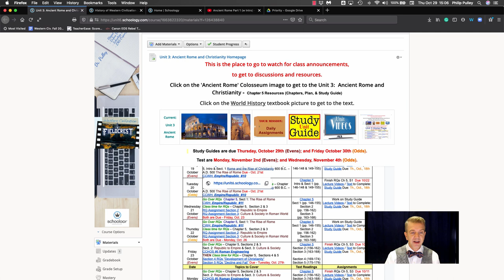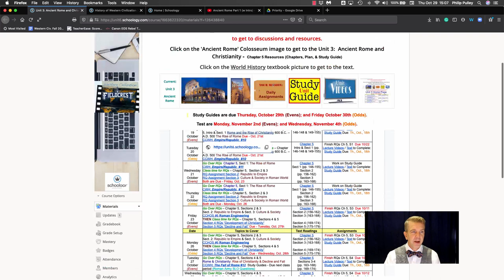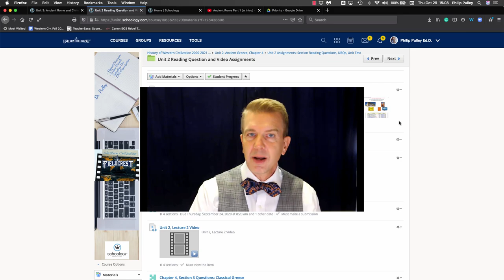Got a Minute for Schoology? #5 Homepages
Using Schoology Pages to create interactive Unit Homepages with hyperlinked visuals and an embedded (and hyperlinked!) Google Calendar doc.

My Sandbox Course Access Code: CDR97-ZHNS6